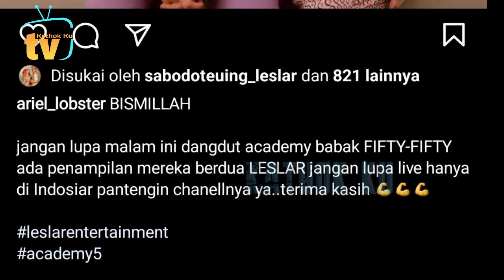Fitnah Billar GK KERJA, Sirkel Leslar Bukan Kaleng2❗️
Jangan Lupa: _
Thankz!!..